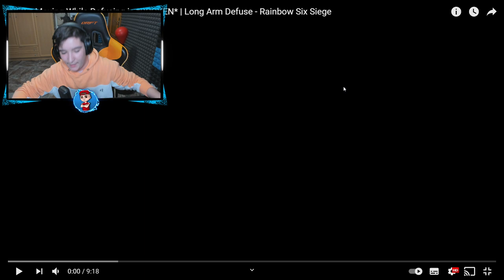El *DEFENSOR* MÁS ODIADO...... - Rainbow Six Siege Pablotas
► ¡Sígueme! 👀👀👀
⏰Si quieres saber cuando subo video mira esto:
      (15:00🇪🇸) 11:00🇦🇷 08:00🇲🇽 19:00🇨🇱 🕑
      (18:00🇪🇸) 14:00🇦🇷 11:00🇲🇽 14:00🇨🇱 🕒
      (21:00🇪🇸) 17:00🇦🇷 14:00🇲🇽 17:00🇨🇱 🕔